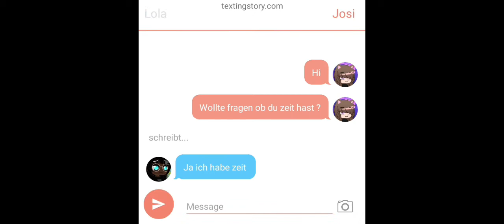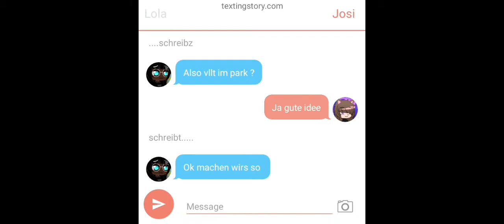...mir fällt kein Titel ein